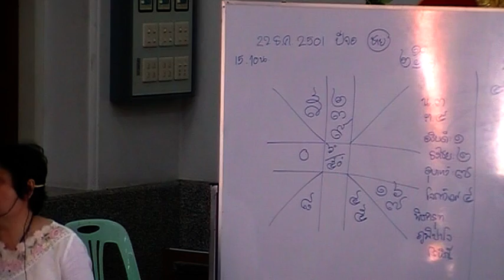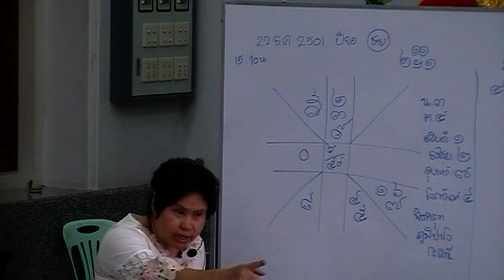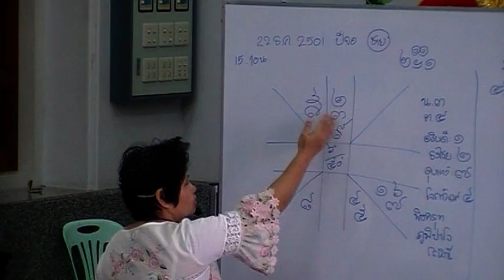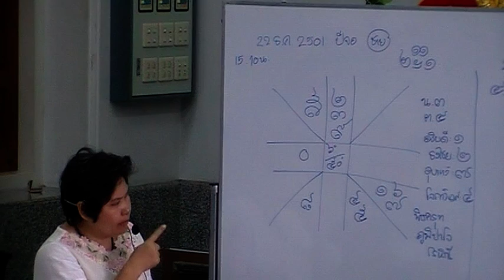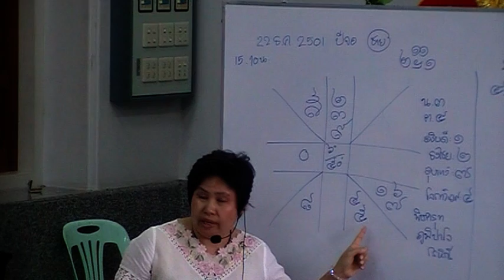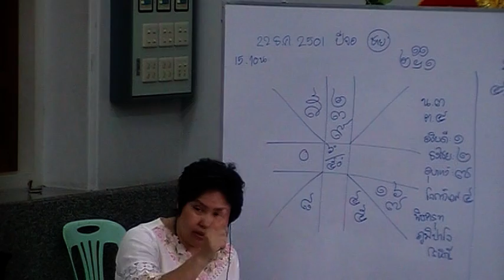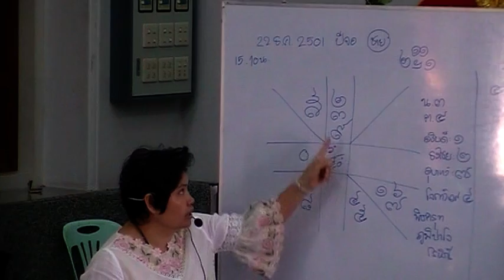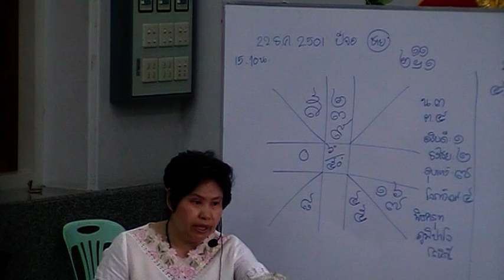โหราศาสตร์ไทย (อ.พชร กุศล) 1/2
โหราศาสตร์ไทย ภาคพยากรณ์ บรรยายโดย: อ.พชร กุศล (เพชร) ณ ชมรมอาศรมเจษฎาจารย์ (วัดสุวรรณคีรี) ทุกวันพุธ และอาทิตย์ เวลา 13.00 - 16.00 น. ภาพวีดีโอโดย: คุณสุเทพ ธรรมวงศ์
ชมรมอาศรมเจษฎาจารย์: โทร.